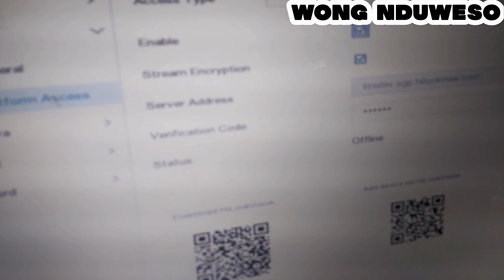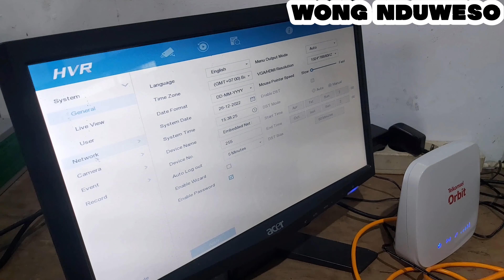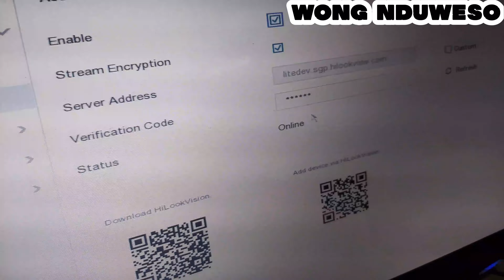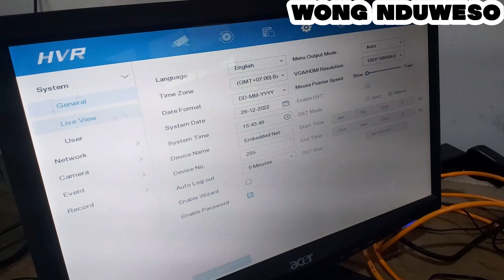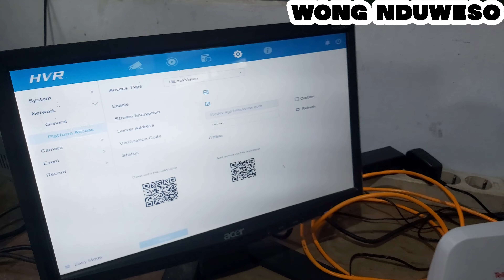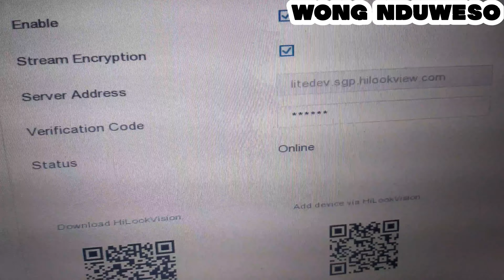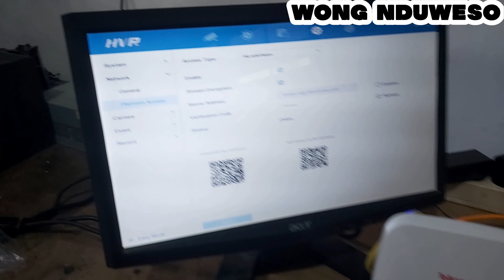Solusi DVR CCTV tidak bisa Online menggunakan modem Telkomsel Orbit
Video ini berisi tentang solusi bagaimana cara mengatasi agar DVR CCTV Hilook yang sebelumnya tidak bisa online dengan menggunakan modem Telkomsel Orbit menjadi bisa online dengan modem telkomsel orbit.